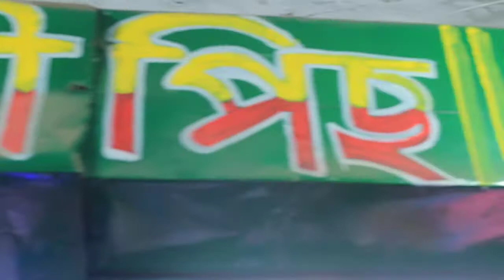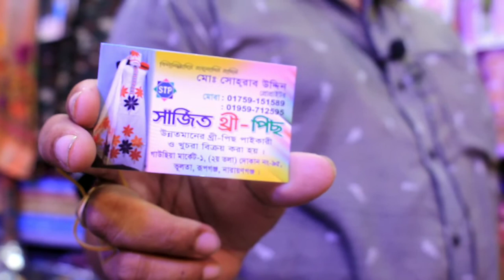ওয়ান পিস,one piece wholesale price,china one piece wholesale price,ওয়ান পিস থ্রি পিস কালেকশন